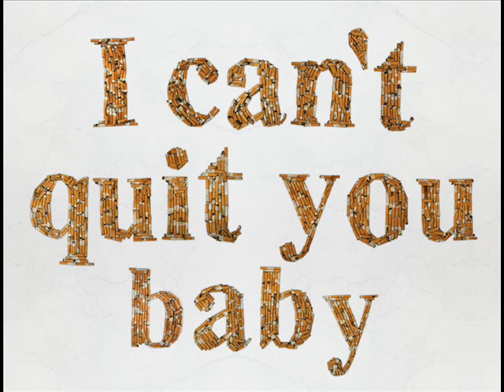I can't quit you baby by Costa Chagibeis